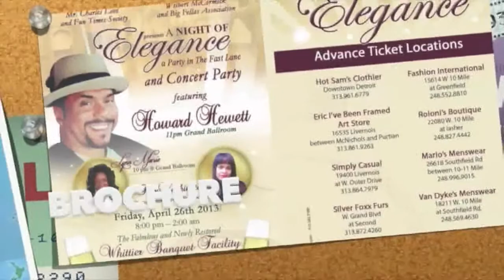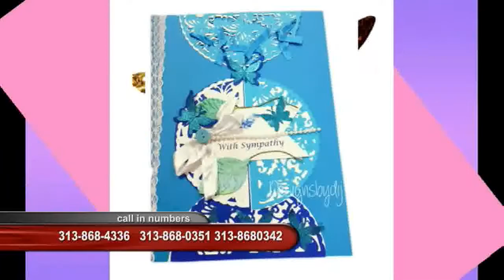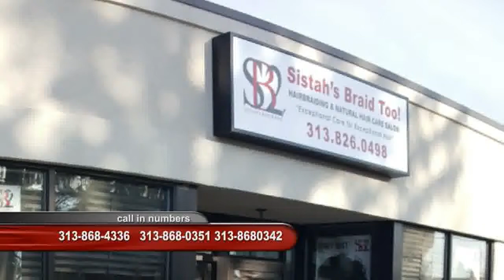SON OF MAN SPECIAL WITH JOE PEP HARRIS HOUR # 2 E